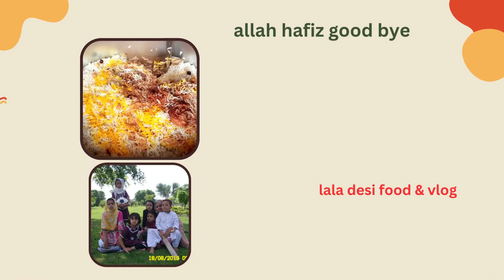Chana Chicken and Aloo Masaladar Biryani Recipe | چنا چکن الو کی مزےدار رسپی चना चिकन आलू बिरयानी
السلام علیکم
 Welcome to my chennel lala desi food || In this video, we learn how to Make Chana Chicken and  Aloo Masaladar Biryani Recipe | چنا چکن الو کی مزےدار رسپی चना चिकन आलू बिरयानीin URDU/HINDI i hope you will like my recipes.